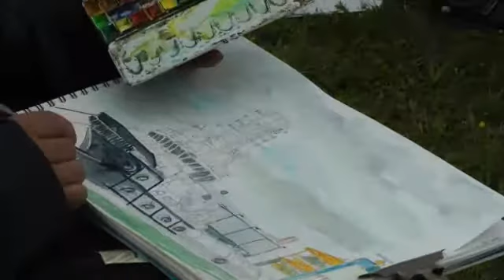film in de Lekhaven